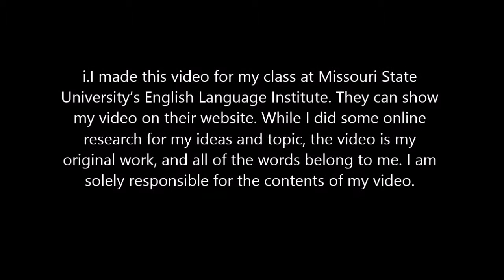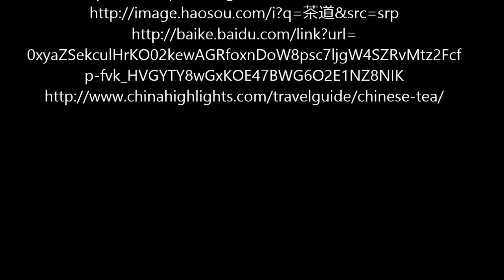Chinese tea culture by wenkai